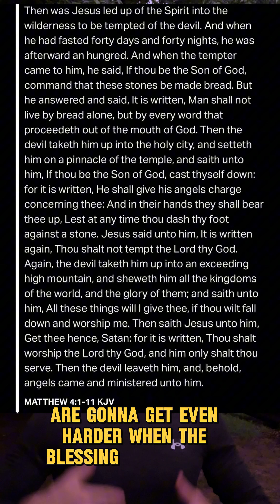Don’t Wait Another Second: Your Blessing Is Closer Than You Think!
It might be one single day that seperates you from being on the brink of despair to the pinnacle of success...

"And let us not be weary in well doing: for in due season we shall reap, if we faint not."